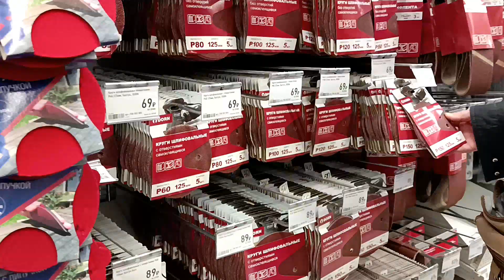Везем на себе столешницу Копаю, сею. Сегодня +20 было